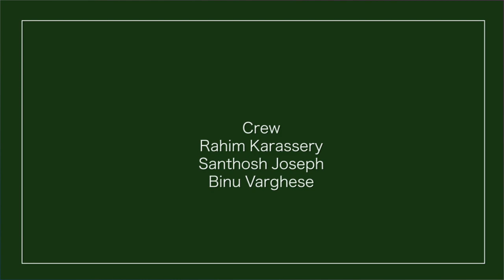ചുറ്റുവട്ടം 39 - അബ്ദുറഹിമാന് സാഹിബ് ABDURAHIMAN SAHIB / MN KARASSERY